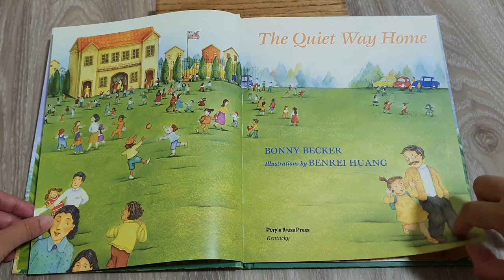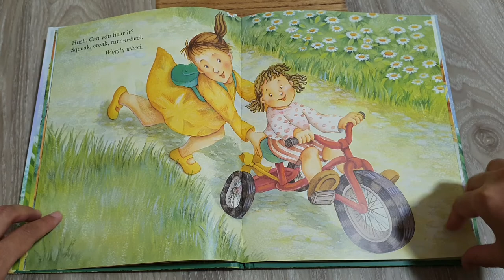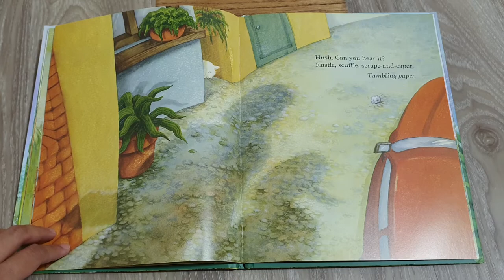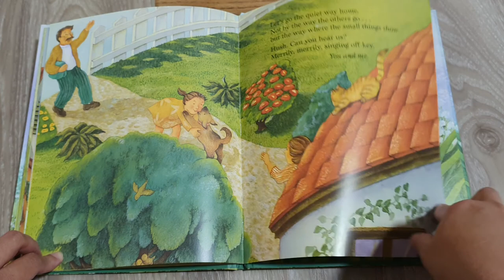BFIAR - The Quiet Way Home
Read aloud of the book "The Quiet Way Home" by Bonny Becker